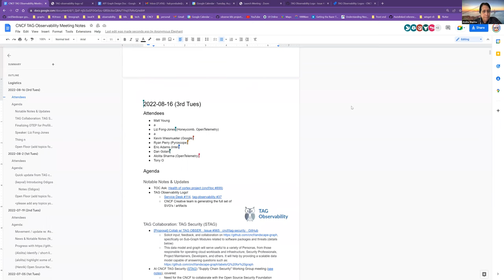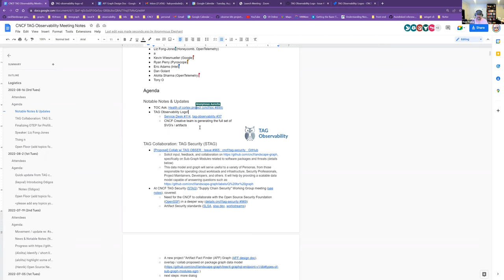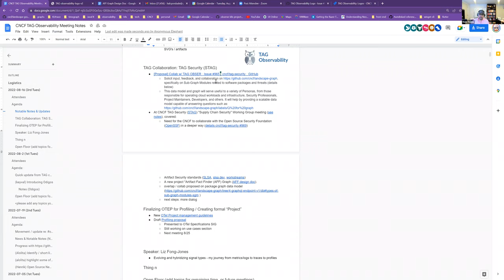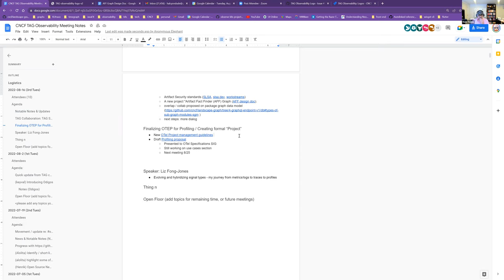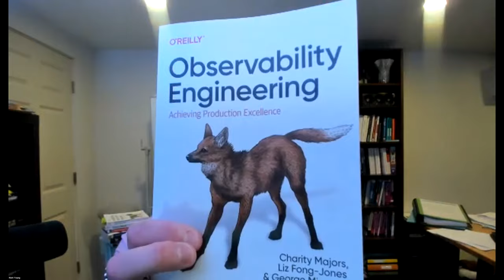2022-08-16 - Liz-Fong Jones - "Evolving and hybridizing signal types," TAG Observability Meeting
Liz-Fong Jones joined us for an discussion / talk on "Evolving and hybridizing signal types - my journey from metrics/logs to traces to profiles"

* OpenTelemetry Profiling updates (otel-profiles)
* we have a logo!